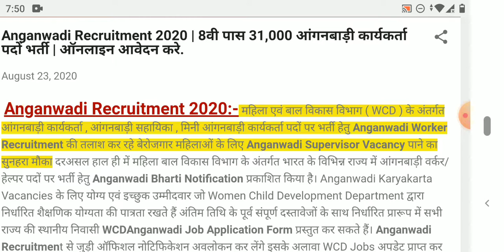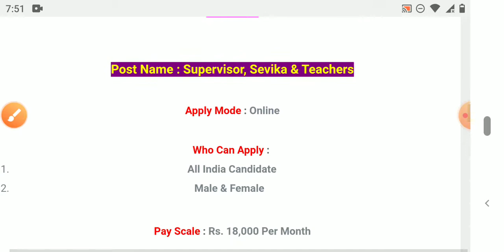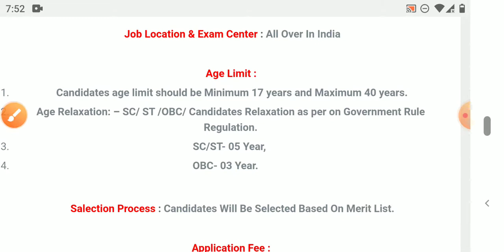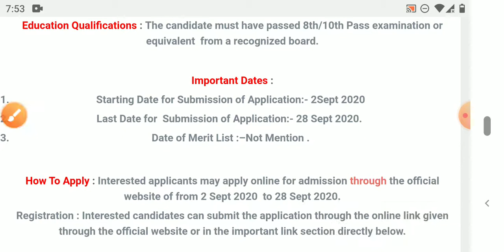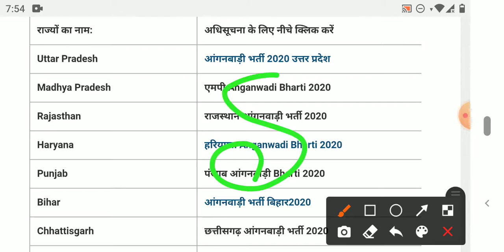Anganwadi Recruitment 2020 | 8वी पास 31,000 आंगनबाड़ी कार्यकर्ता पदों भर्ती | ऑनलाइन आवेदन करे.